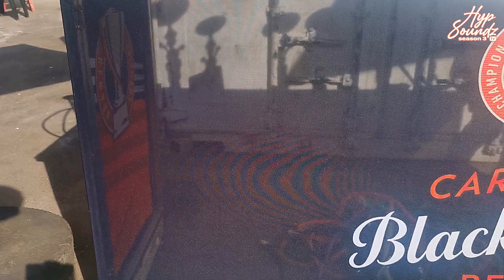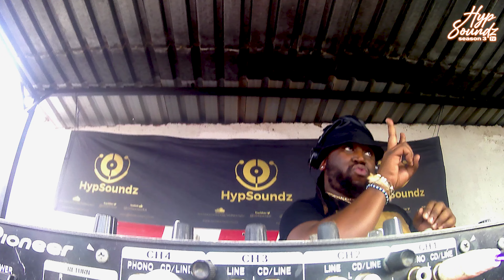HypSoundzTV Season 3 Episode 18: Host: Dj Nhliko